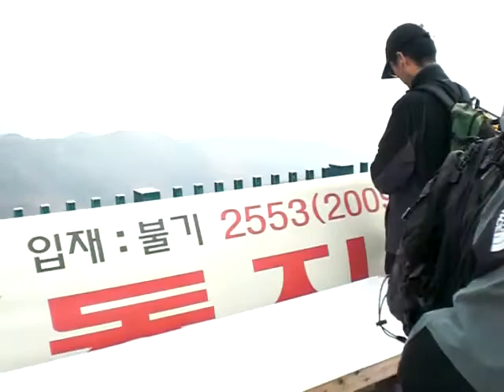Gatbawi Buddha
I apologize for showing my face in the video; I realize it's not the best. There are a few mountains in the area. The biggest is Palgong-san. The mountain range surrounds Daegu City, South Korea. The statue is called Gatbawi.